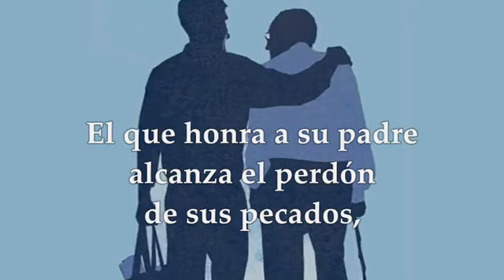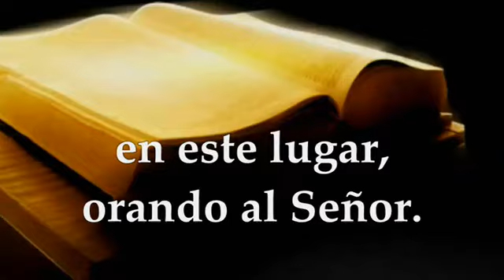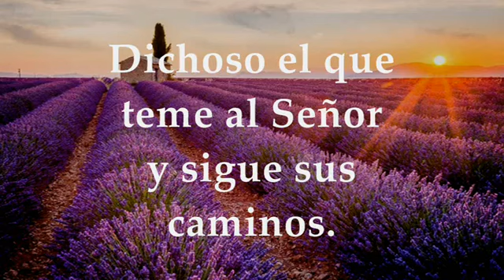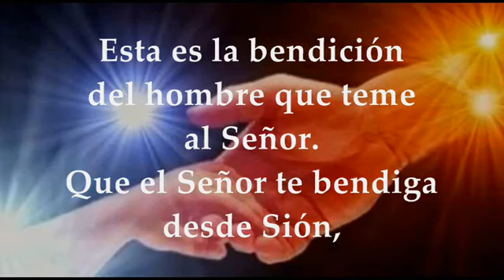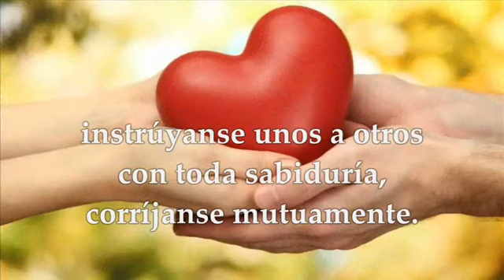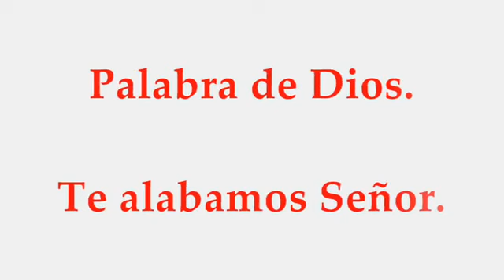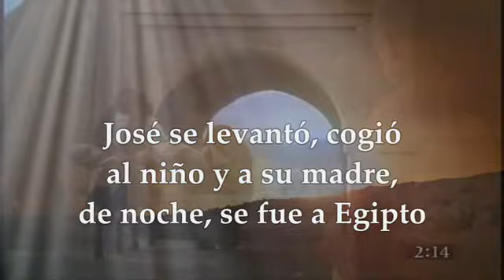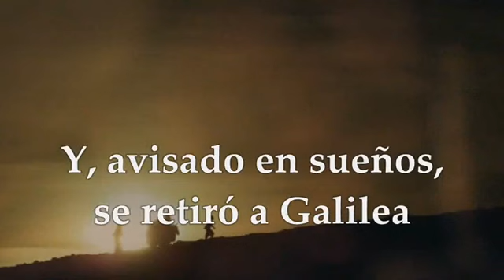Fiesta De La Sagrada Familia 30 De Diciembre Del 2022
Sir 3, 3-7,14-17a o
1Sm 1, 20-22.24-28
Salmo 127
Col 3, 12-21 o
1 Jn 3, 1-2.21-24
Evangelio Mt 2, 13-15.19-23